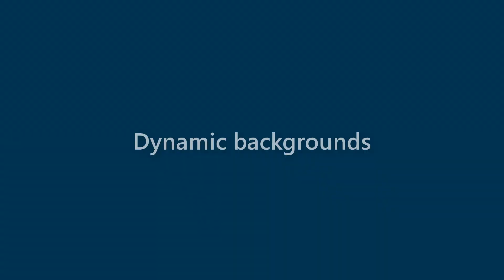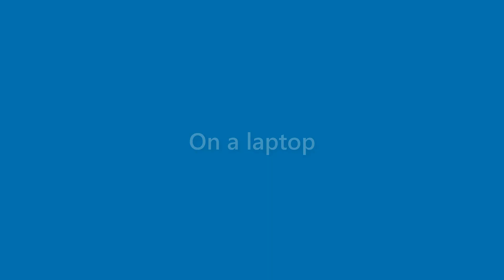Marian Meyer - appearance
Name Look - Marian Meyer - appearance. In this video we present "Marian Meyer" name look and feel in various scenarios.
This video will cover:
How does "Marian Meyer" look as a personal letterhead?
How does "Marian Meyer" look on a business card?
How does "Marian Meyer" look on a computer/laptop screen?
How does "Marian Meyer" look with different background colors?
How does "Marian Meyer" look with various fonts?